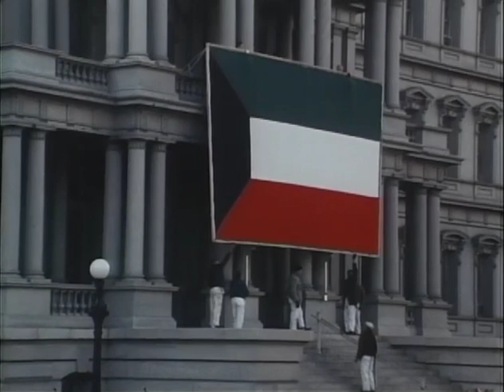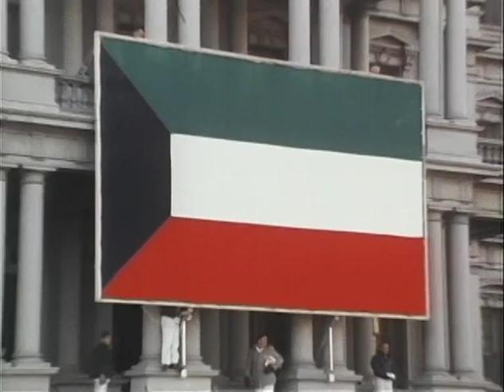MP903 outs7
7 of 48 outs reels from MP 903, "President Lyndon B. Johnson in December 1968," by the White House Naval Photographic Unit. The "Navy Films" consist of monthly reports on the activities of President and Mrs. Johnson from 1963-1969.

[Washington, DC]
[12/11/68] Long shot of the WH during the arrival of Shaikh Sabah al-Salim al-Sabah, Amir of Kuwait
[12/11/68] WH: Cannons fire a salute
[12/11/68] WH: WH with Kuwaiti flag; workmen place US, Kuwaiti flags on lamp posts
[12/11/68] Blair House; workmen construct reviewing stands
[12/11/68] WH Oval Ofc.: LBJ, Amir of Kuwait confer
[12/9/68] WH Treaty Room: Astronauts sign a guest book
[12/10/68] WH Oval Ofc.: Congr. Patman gives LBJ a book